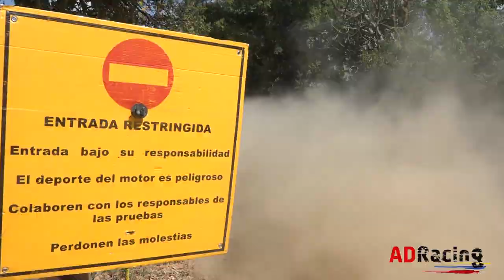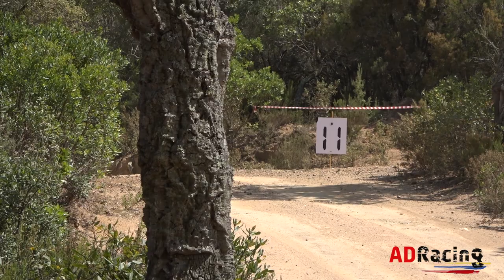Test Day Skoda Fabia R5 EVO | Pontus Tidemand | ADRacing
Test Pontus Tidemand | Skoda Fabia R5 EVO | ADRacing